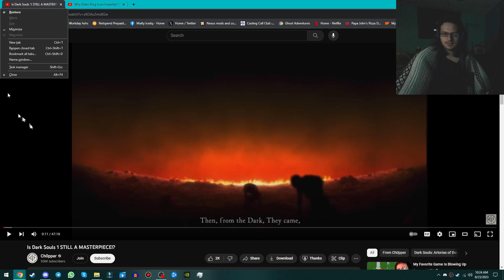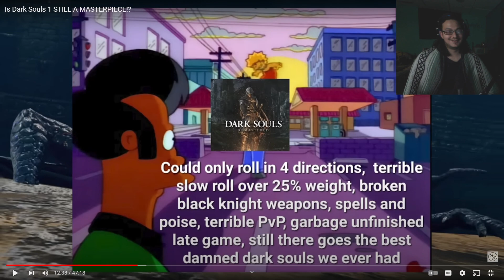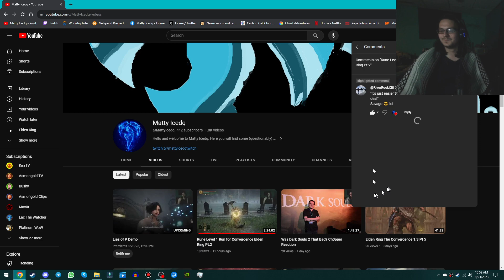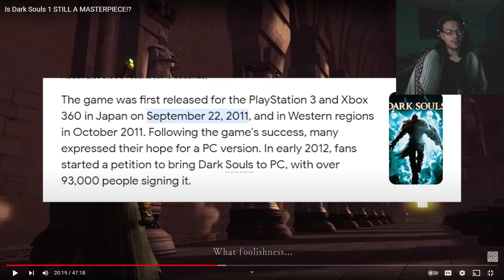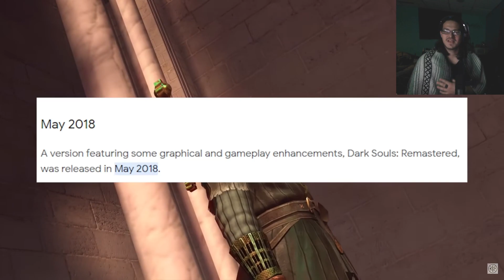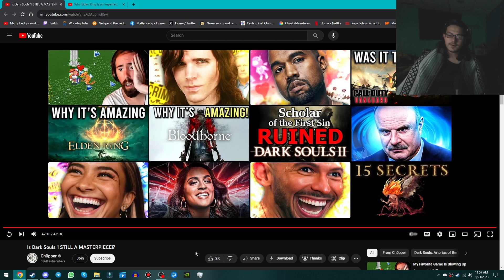Dark Souls 1 is a Masterpiece Ch0pper Reaction